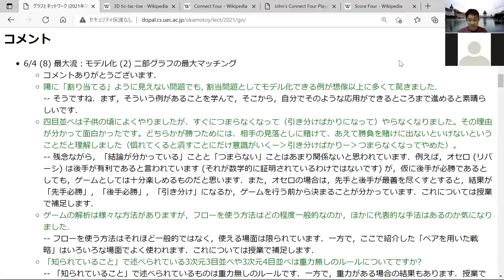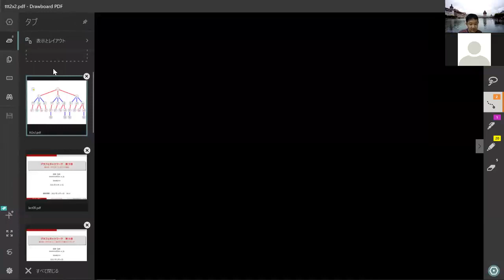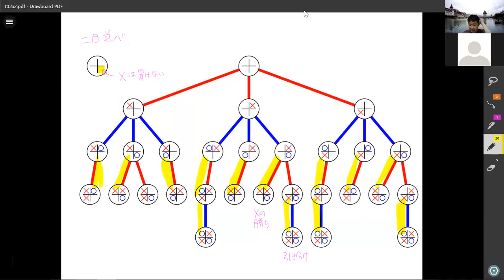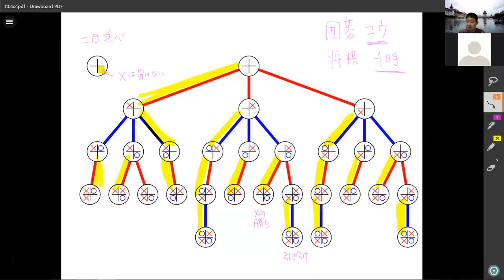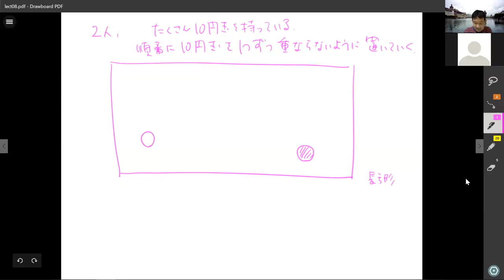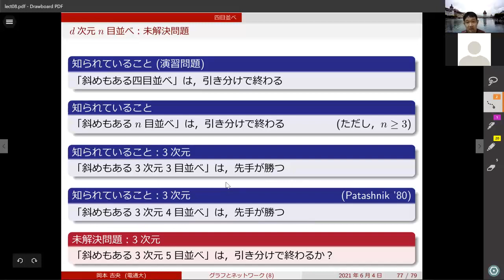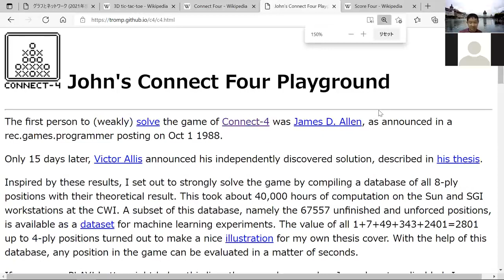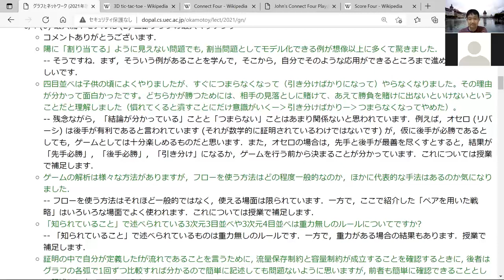復習動画：グラフとネットワーク (第8回) 最大流：モデル化 (2) 二部グラフの最大マッチング 2021年6月4日